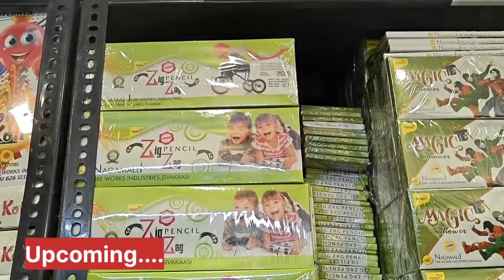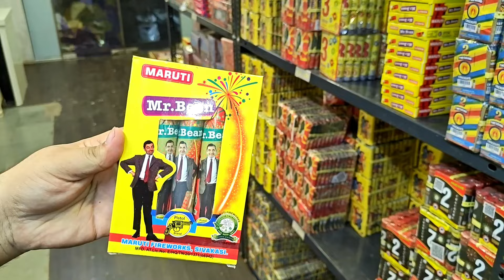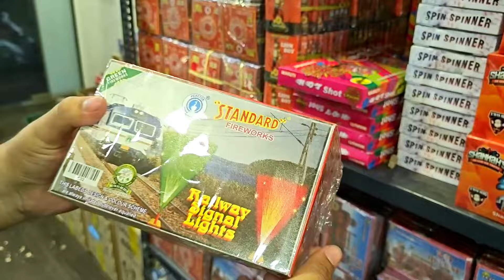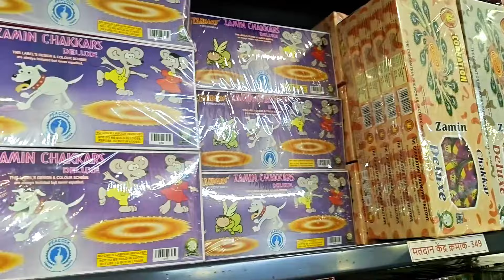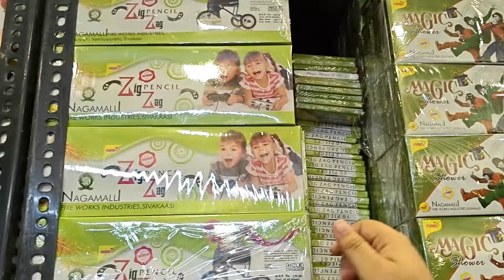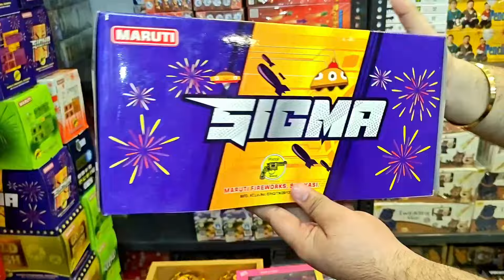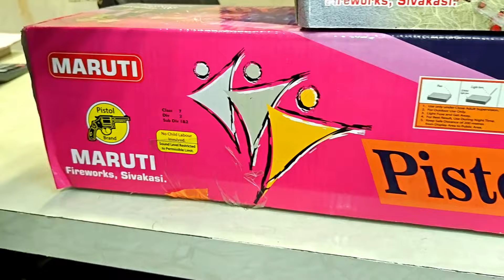Cheapest Crackers Market Mumbai | Fataka Market Thane Kopari | wholesale & Retail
Wholesale Crackers market Mumbai | Crackers market thane kopri.
Thane east crackers market.  Mumbai best crackers market.  Mumbai patakha market.  Mumbai wholesale patakha market.  Mumbai cheapest crackers market.  Cheapest crackers market mumbai.  Cheapest fataka market mumbai.  Mumbai fataka market.

Suresh Agency.
Shop No. 43, Main Bazar, near dhanraj lodge, Kopri Colony, Daulat Nagar, Thane East, Thane, Maharashtra 400603

Suresh Agency
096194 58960